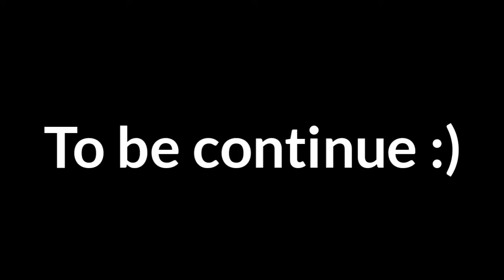Villain stuck in a room for 24 hours //ft.eggs and spaghetti // (Gacha club) // read desc//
-I use past limo (aka his evil self) cause why not ? He was one of my favourite villain UvU

-And yes I have a new gachasona. Her name was Nazu but don't worry I still use Ava and Alexandra as my main oc :D

-This is part 1 (part 2 will come next week I guess QwQ)

Villain

-Past Limo kwon (tobot)
-Phi (beyblade burst turbo)
-Shear (dinosaur king)

(And two more video was my video)